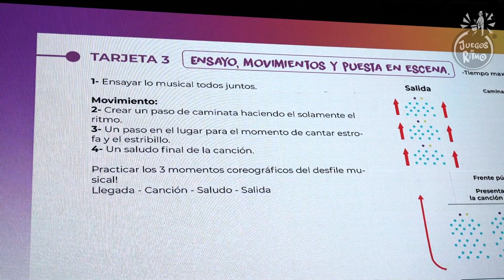Team Building - Experiencia Juegos de Ritmo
Nuestras dinámicas de Team Building se destacan por usar el juego y el ritmo como motores para trabajar la integración, colaboración y motivación del grupo. Desarrollamos el pulsar conjunto del equipo hasta encontrar el ritmo en común.

Partiendo de la motivación del cliente para su evento, nos ponemos en funcionamiento. Concebimos una idea creativa y desarrollamos el proyecto, luego realizamos la producción integral con todo el equipo de coreógrafos y técnicos de La Bombocova.

Contamos con diversidad de shows creados para ser adaptados a distintos tipos de eventos.